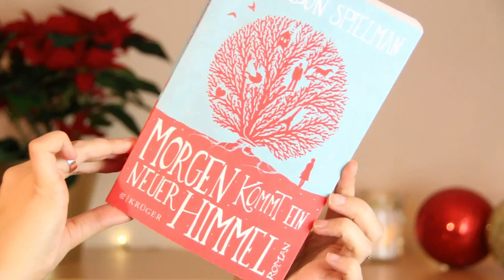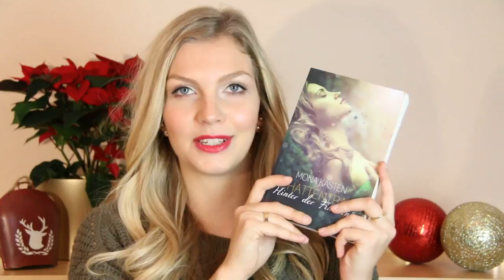Geschenkideen für SIE | XMAS Magnolia Adventskalender Türchen 10 (UdPP)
Hallo ihr Lieben, wie auch im letzten Jahr zeige ich euch heute wieder ein paar Geschenkideen für die Freundin, Mama, Schwester, Oma usw. Von der Preisklasse her ist alles vertreten, deshalb ist sicher für jeden ein Tipss dabei :) Schaltet am Freitag wieder ein für Geschenkideen für Männer ;)
Außerdem ist dieses Video Teil des Magnolia Adventskalenders, alle weiteren Infos dazu findet ihr hier:

►***Magnolia GEWINNSPIEL***

Auch dieses Jahr begrüßt Magnolia die Weihnachtszeit mit einem Adventskalender.

Schritt 2: Euer Bild dort auf der Website hochladen und Größe auswählen und Bild an den Einstellungen unten so bearbeiten,dass nichts von eurem Bild abgeschnitten wird!

Erwähnte Geschenkideen:

Mona Kasten "Schattentraum"
Spielman "Morgen kommt ein neuer Himmel"
Schmuckset von Primark
Treaclemoon Duschbad Set von DM
Picanova Leinwand: siehe oben

MEIN EQUIPMENT:

Kamera: Canon EOS 70D

Objektiv: Canon EF-S 18-55mm

Speicherkarte: SanDisc SDHC 32GB

Videoschnitt: Magix Video Deluxe Premium

*Dieses Video ist Unterstützt durch eine Produktplatzierung.